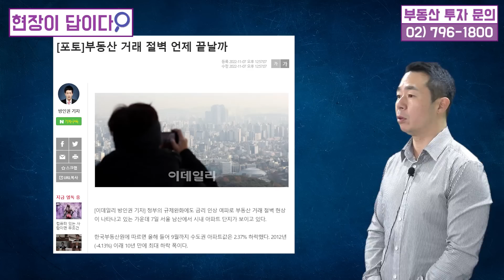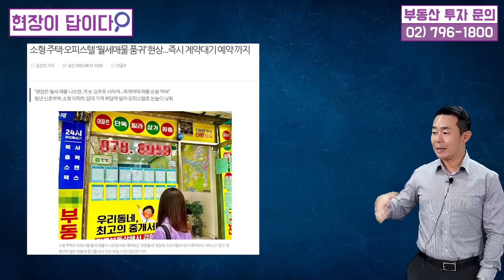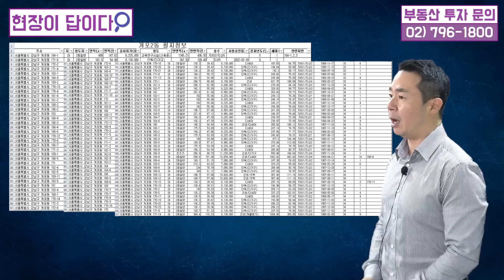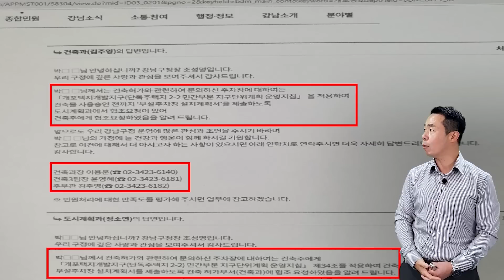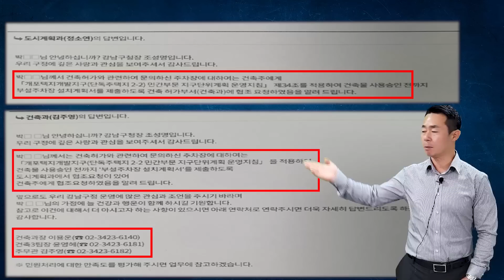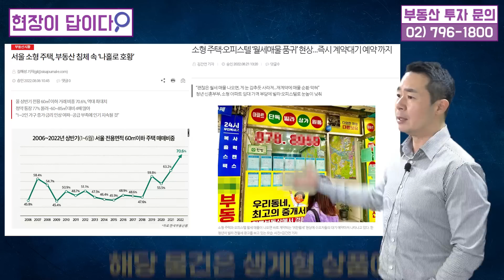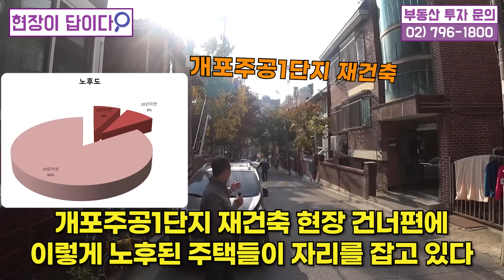4억 미만 강남 아파트를 개포동 구마을 재개발 추진 시작! 이번이 마지막 기회입니다!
[전은성의 현장이 답이다]▼더보기▼
얼마 전에 소개해 드렸던 개포동 구마을에 대해서
여러분께 다시 한번 소개해 드리려고 합니다.

이미 여러번 말씀드려서 개포동의 입지는 말씀 안드려도
최강 입지라는거 아시죠?
역세권에 학세권 그리고 숲세권까지
또한 개포동 구마을은 주변이 아파트단지로 둘러싸여 있습니다.

4억 미만으로 투자해서 강남에 진입할 수 있는 곳!
이번 기회를 놓치시면 개포동 구마을에
이 금액으로 진입하기는 어려우실 겁니다.
영상을 통해서 사업성 분석과 현장 상황까지
자세히 설명해 드리겠습니다!